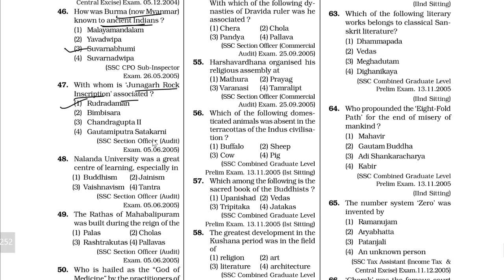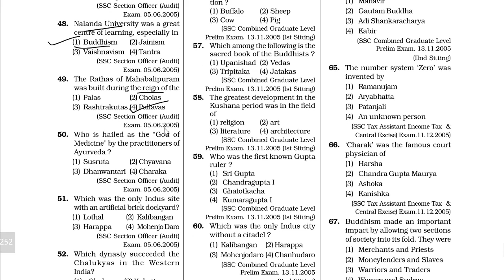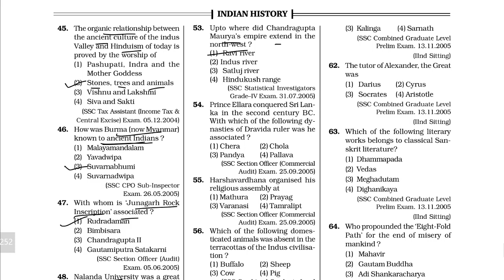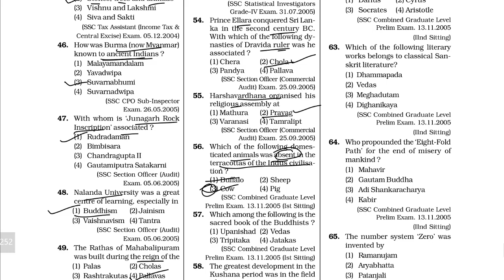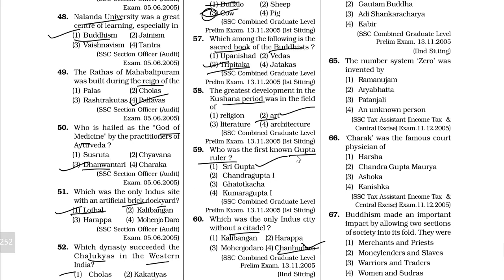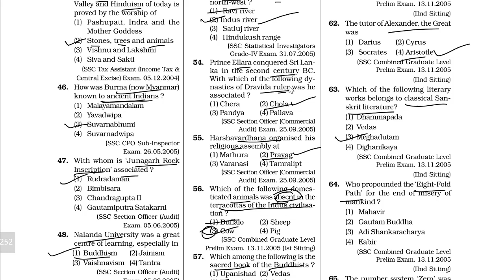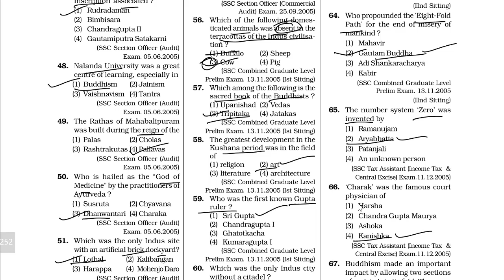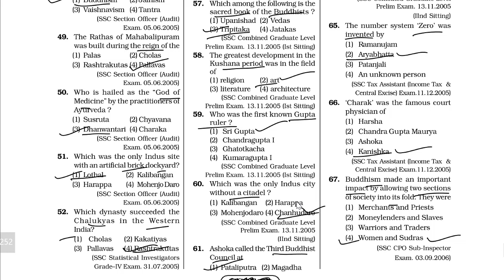SSC INDIAN HISTORY -Part- 3 ( Previous Year questions) - AIM CAREER INSTITUTE MADURAI